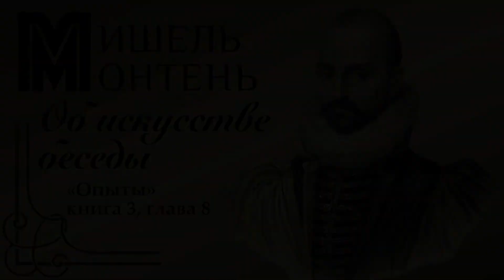Мишель Монтень. Об искусстве беседы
Мишель Монтень. Об искусстве беседы. Опыты. Книга 3, глава 8. Аудиокнига. Читает Аркадий Бухмин